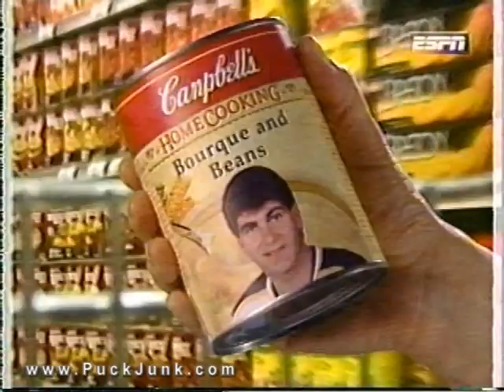Satire - New NHL Soups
Back in 1996-97, there was a "Wayne Gretzky Soup" made by Campbell's Soup. This fake commercial, from the 1997 NHL awards, shows new soups based on other NHL players.